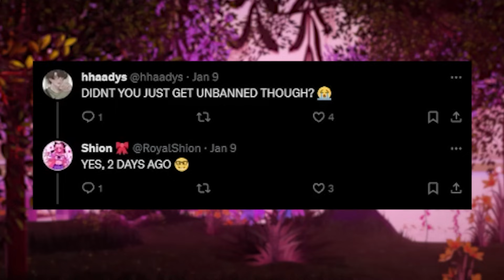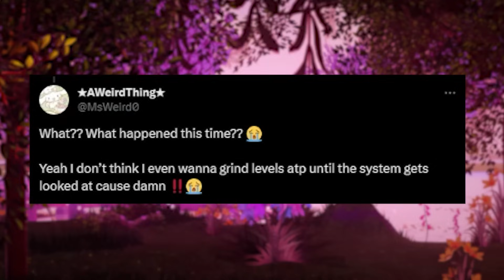This YouTuber Was BANNED From Royale High! Huge BAN WAVE Or Glitch?! 🏰 Royale High ROBLOX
This YouTuber Was BANNED From Royale High! Huge BAN WAVE Or Glitch?!

~ Remember! ~